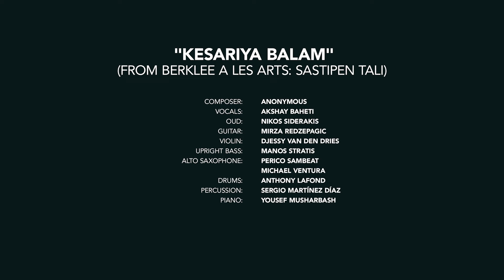Berklee a Les Arts: Sastipén Tali - “Kesariya Balam” (Live at Berklee Valencia)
Berklee Valencia students performed “Kesariya Balam” as part of Berklee a Les Arts: Sastipén Tali.

Sastipén Tali, which translates as health and freedom in the Roma language, was a concert inspired by Giacomo Puccini’s masterpiece La Bohème.

Moving alongside the musical trajectory of Roma people from Rajasthan to Afghanistan, Iran, Turkey, Bulgaria, Romania, Bosnia, and Spain, Sastipén Tali explored the libretto of La Bohème in reverse; from death to life, from isolation to community, to health and freedom, making us investigate and confront our prejudices installed against communities living at the margins of society, while celebrating the powerful role of art, when placed at the very center of life.

"Kesariya Balam"
(From Berklee a Les Arts Sastipen Tali)

Composer: Anonymous
Vocals: Akshay Baheti
Oud: Nikos Siderakis
Guitar: Mirza Redzepagic
Violin: Djessy Van Den Dries
Upright Bass: Manos Stratis
Alto Saxophone: Perico Sambeat
                              Michael Ventura
Drums: Anthony Lafond
Percussion: Sergio Martínez Díaz
Piano: Yousef Musharbash

For more information on Berklee a Les Arts visit: valencia.berklee.edu/campus-initiatives-berklee/berklee-a-les-arts/